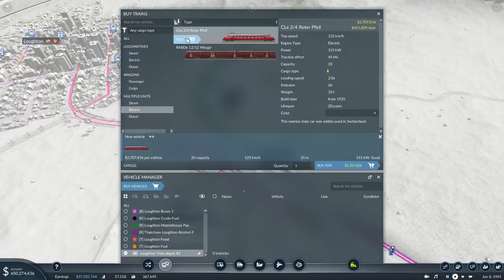Transport Fever 2 - Ep 13 - Emissions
Episode 13 of my playthrough of Transport Fever 2. A modded playthrough on Hard mode with the goal of connecting all cities and having $1 billion in the bank.

Map details: Temperate climate, -1 Hills, +2 Water, 0 Forest, Seed: 0VjcYjYb, Very Large, 1:1, Medium Towns, High Industries, European Names and vehicles, 1900 start year